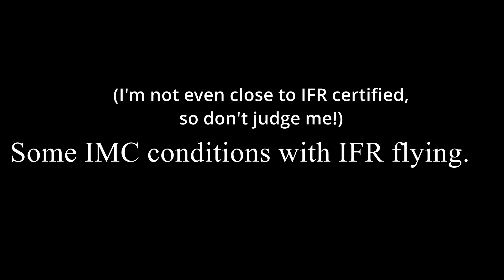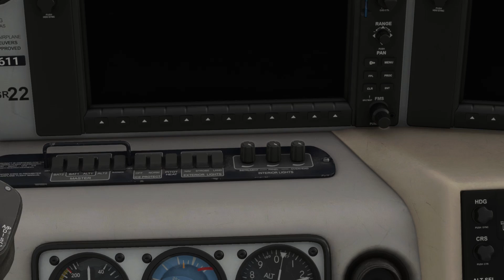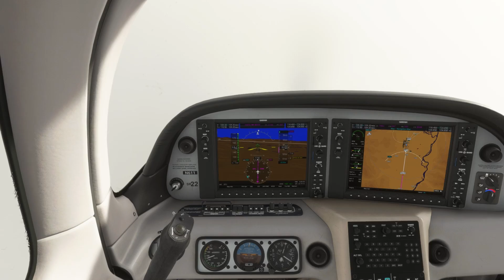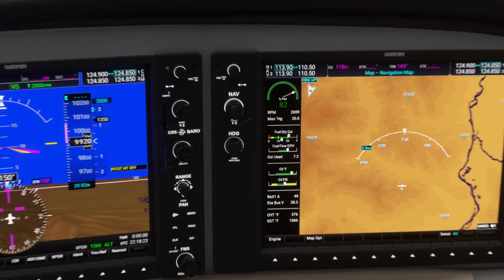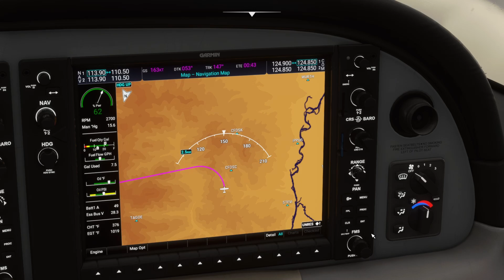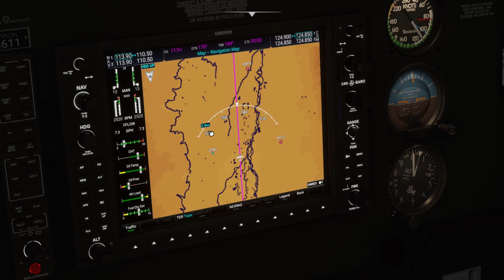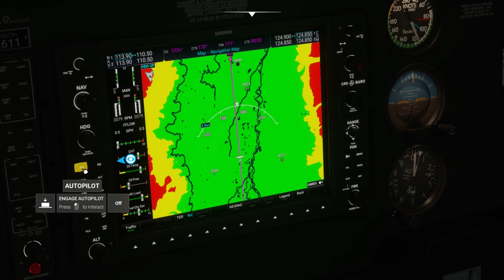MSFS 2020 Insturments Demo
Showing some of the radio comms and insturments